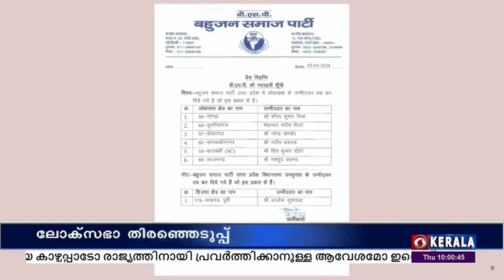ഉത്തർപ്രദേശ് ലോക്സഭ തിരഞ്ഞെടുപ്പിനുള്ള 6 സ്ഥാനാർത്ഥികളെ കൂടി പ്രഖ്യാപിച്ചു ബി .എസ് .പി.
ഇതിനു പുറമെ നിയമസഭ തിരഞ്ഞെടുപ്പ് നടക്കുന്ന ഒരു മണ്ഡലത്തിലും കൂടി സ്ഥാനാർത്ഥിയെ പ്രഖ്യാപിച്ചിട്ടുണ്ട്.